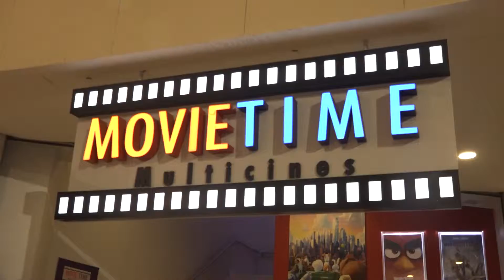Movie Time X Men Apocalipsis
Estreno de la película X-men  Apocalipsis